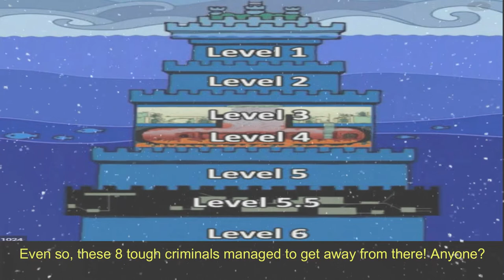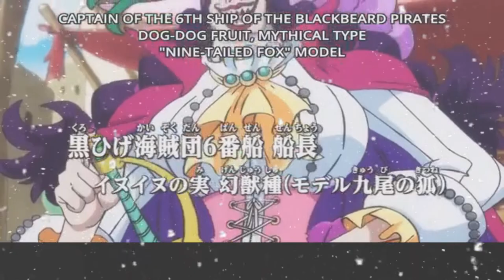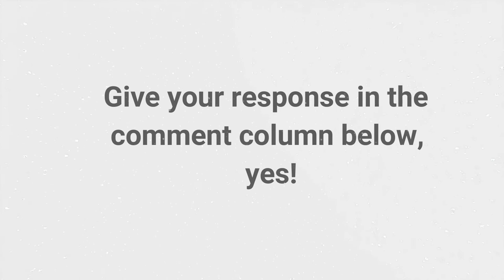[One Piece] Impel Down Level 6 Escapees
8 Prisoners who successfully escaped Impel Down Level 6
Impel Down is said to be the most secure prison in the world of  One Piece .